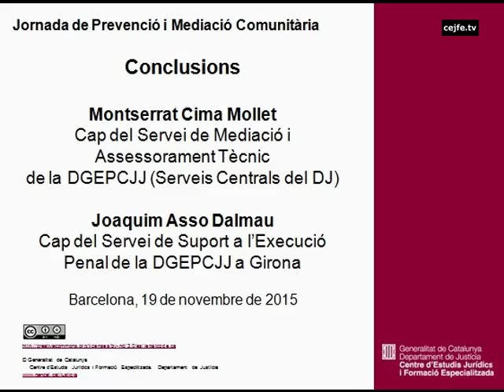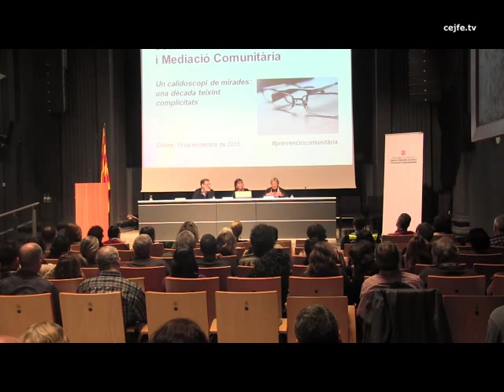Conclusions de la Jornada de prevenció i mediació comunitària. Montse Cima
Jornada de prevenció i mediació comunitària. Jornada descentralitzada a Girona
Un calidoscopi de mirades: una dècada teixint complicitats. Conclusions, a càrrec de Montse Cima, cap del Servei de Mediació i Assessorament Tècnic de la DGEPCJJ
Auditori Josep Irla. Seu de la Generalitat de Catalunya a Girona, 19 de novembre de 2015